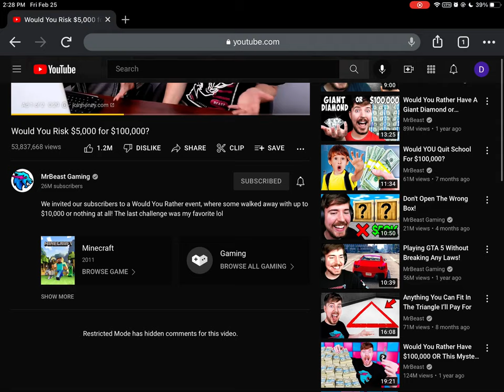Mr Beast ad pops up when watching mrbeast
How?